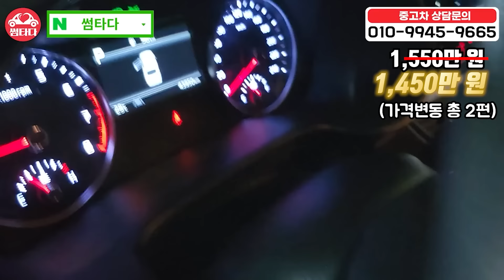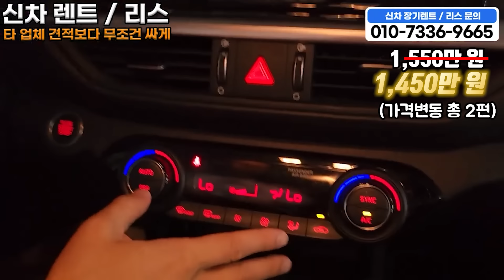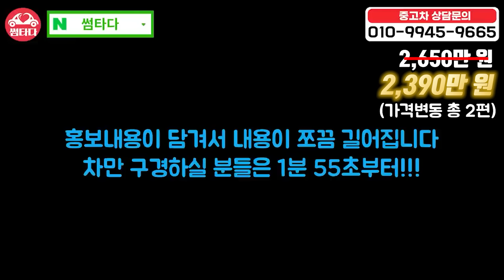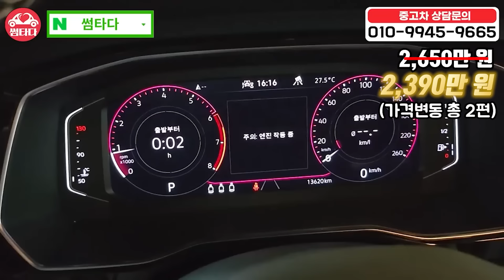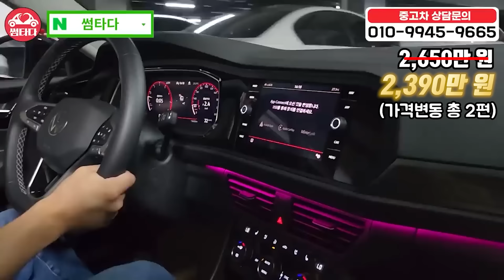장기매물 마이너스 난 수입 세단 팝니다.. ㅠㅠ 1만km 대 신차급 수입차인데.. 감가율 실화인가.. ? + 국민첫차 2등급인 국산차 2대 준비!!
k3
제타